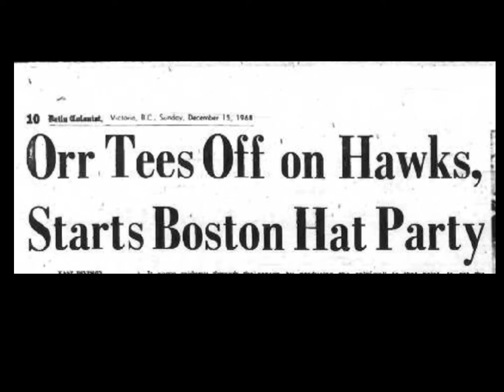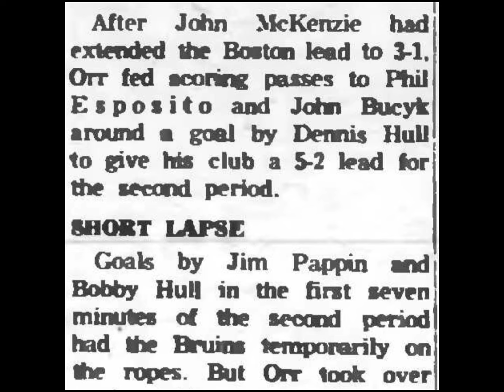BOBBY ORR 1st hat-trick 1968-69 Boston Bruins Ed Westfall Dave Dryden Chicago Blackhawks Black Hawks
First 3-goal game of Bobby Orr's NHL career via photos, game summary and newspaper article.